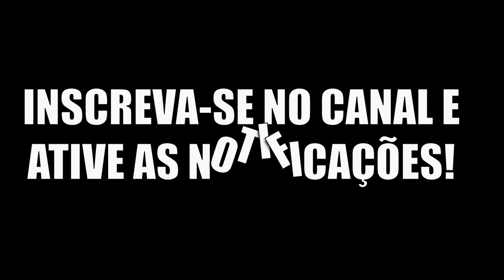The Isle | Manada de Triceratops | Dominação do gêmeos, herbis no comando | Prelude Realismo PT/BR